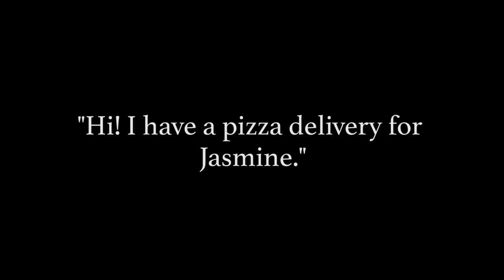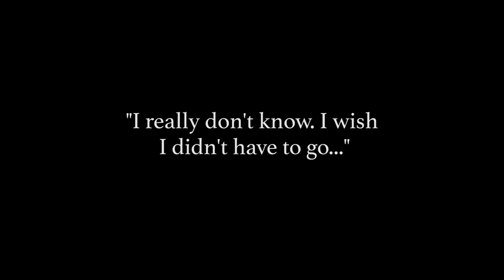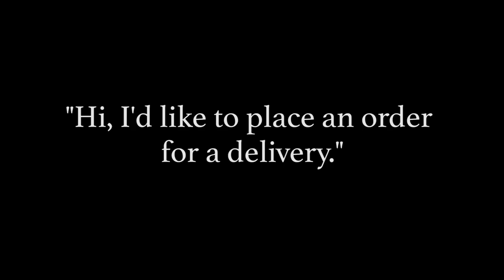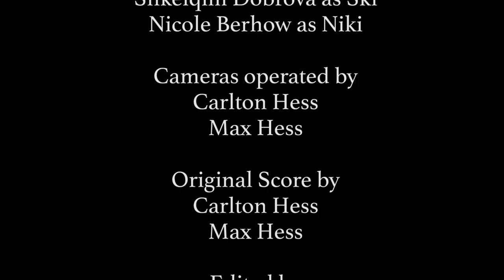Max Hess UNCSA Portfolio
My creative submission to UNCSA.